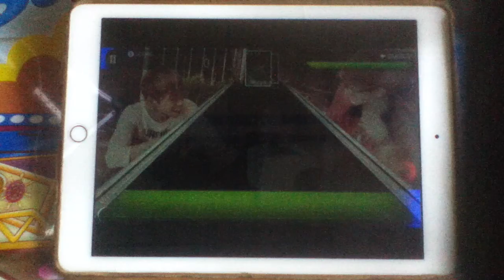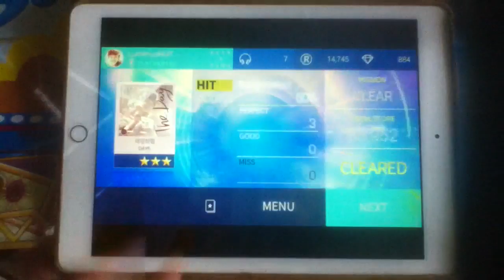Superstar JYPNation - DAY6 - 태양처럼 (Like That Sun) (Hard)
Superstar JYPNation
Song : 태양처럼 (Like That Sun) (New Added : 11/11/2016)
Artist : DAY6
Difficulty : Hard